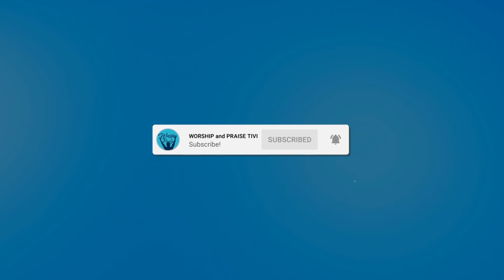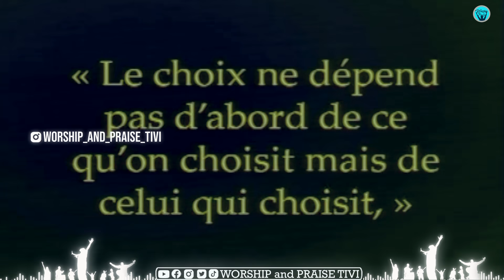APOTRE ROLAND DALO | PAST ATHOM'S MBUMA | PAST MARCELLO TUNASI | LE BON CHOIX DU CONJOINT